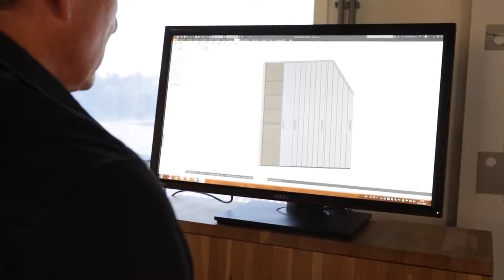Lundia zolder 2 0 HR